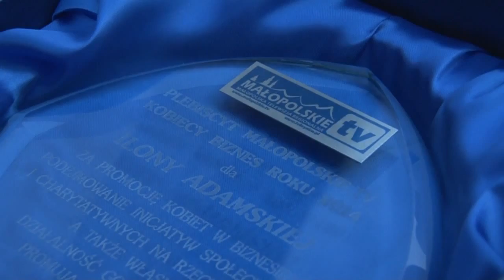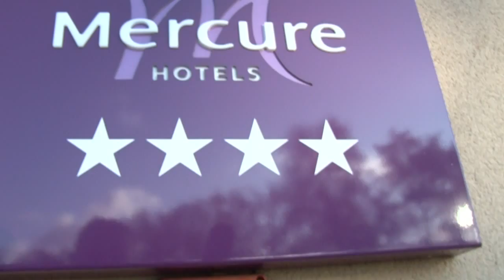Ilona Adamska "Kobiecy Biznes Roku 2014" cz. I